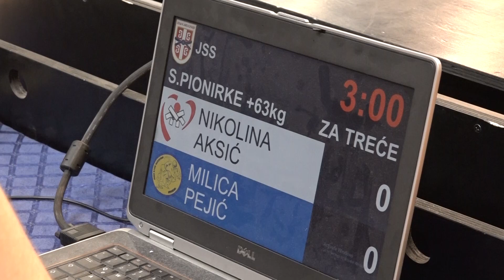Nikolina Aksić HRS Milica Pejić MAK 0:1 +63kg JudoBeogradSPioniri2023 BRONZA